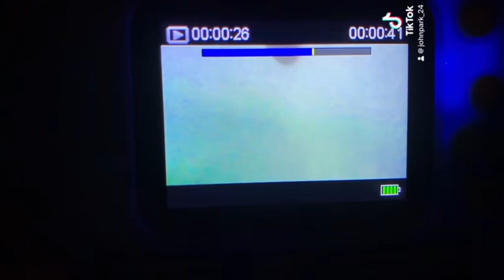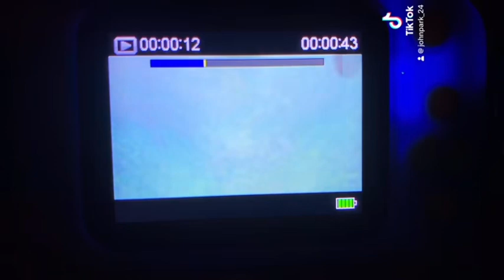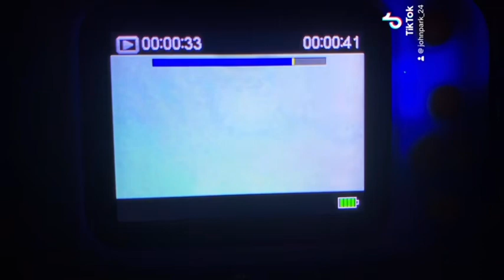The swim baby 2023 underwater: west Seattle beach park: ft. Octopus girl: swim and dive